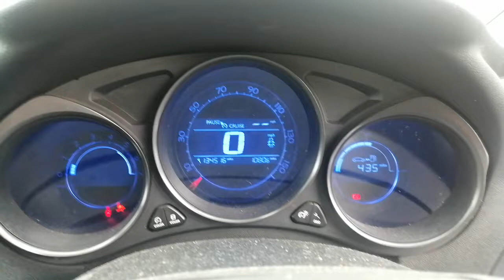Разборка Citroen - C4 2010-2015, 1.6 HDI (VIN: VF7NC9HR8CY511087) DG12HFR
Основные характеристики:
Год выпуска: 2012
Двигатель: JBET3024705
Объём двигателя: 1.6
Тип двигателя: Дизель
Коробка передач: КПП 6-ст.мех.(МКПП)
Кузов: Хэтчбэк 5 дв.
Смотри каталог запчастей Citroen - C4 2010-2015 на :
⏰ Режим работы колл-центра:
08:00 – 20:00 – ежедневно

Для наших покупателей:
- бесплатная доставка;